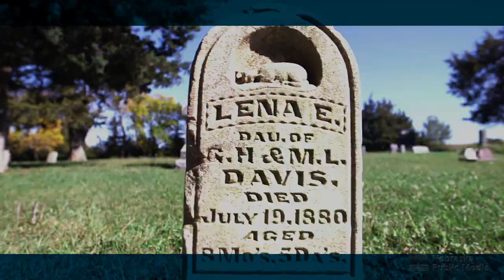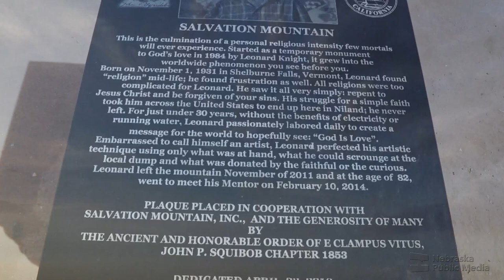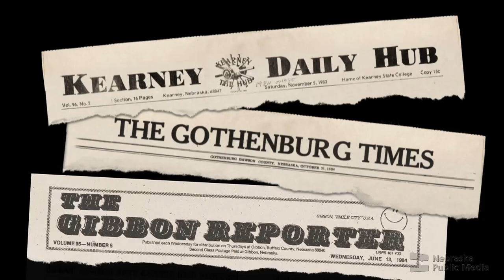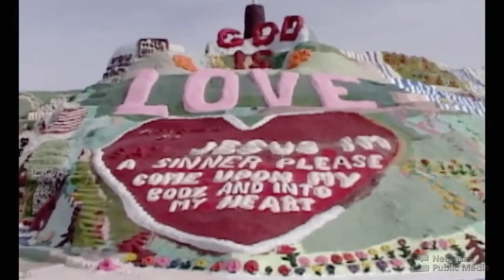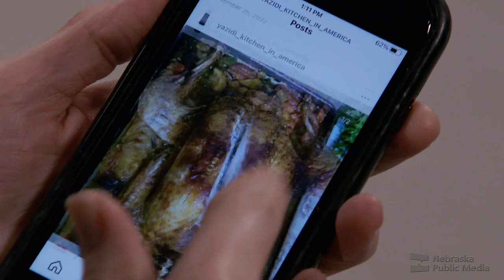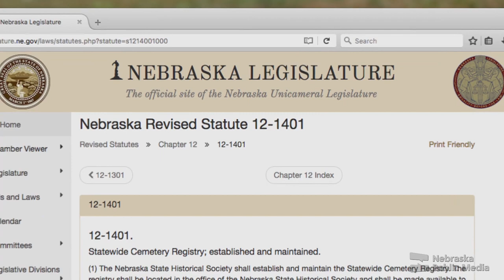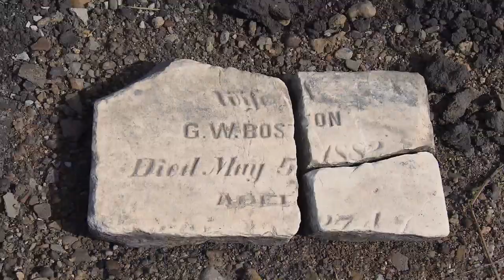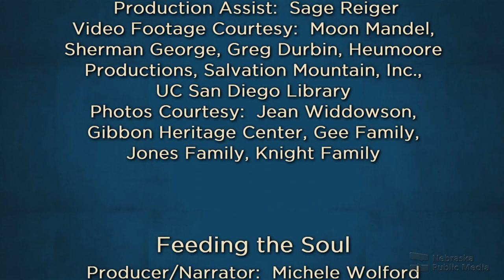Leonard Knight: Before Salvation Mountain and More| Nebraska Stories | Nebraska Public Media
Leonard Knight: Before Salvation Mountain
Leonard Knight was on his way to the west coast in the mid-1980s when his van broke down on Interstate 80 near Shelton. He intended to stay for three hours, but his impromptu visit lasted three years. Members of the rural community adopted the soft-spoken man and helped him realize his dream of sewing a multi-colored hot air balloon to spread his message of faith. But, it would be in the California desert where Leonard Knight would spend 14 years of his life creating his visionary work known as Salvation Mountain.

Feeding the Soul
A portrait of Shahab Bashar, a Yazidi refugee from Iraq who helps his fellow immigrants and refugees from Iraq and other mostly Arabic countries adjust to life in the US.  Part of the adaptation is built around maintaining ties to the rich culture they left behind while embracing new, more American traditions. Food is a cultural touchstone to their homeland… with a direct connection between the soul and the soil.

Libraries of Stone
There are at least 3500 rural burial grounds across the state and less than half are registered on
Nebraska’s Cemetery Registry. Learn what preservationists and local citizens are doing to keep Nebraska’s pioneer rural cemeteries from disappearing.